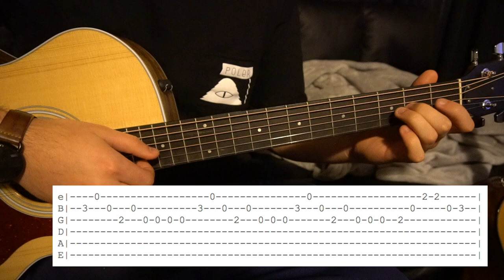Superposition // Young the Giant // Easy Guitar Lesson (W/Tabs!)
This is my interpretation of how to play Superposition by Young The Giant on guitar.

Tuning: E A D G B E
Capo: NA
Key: G